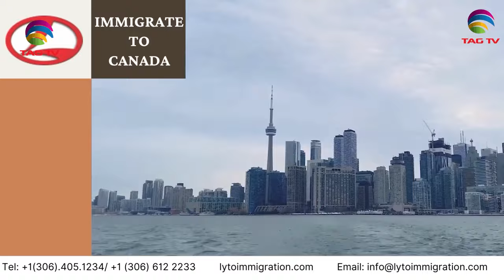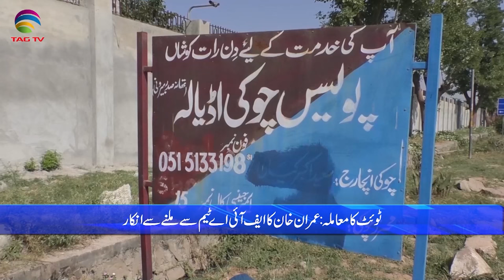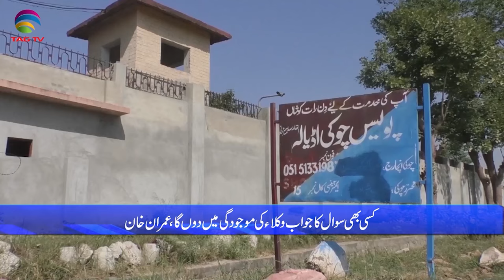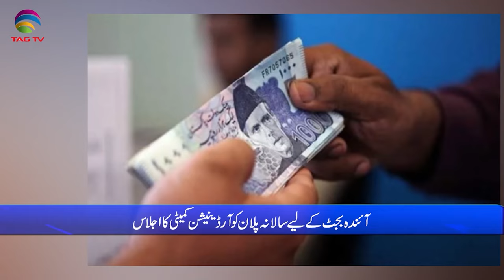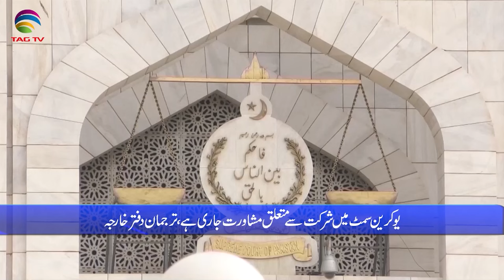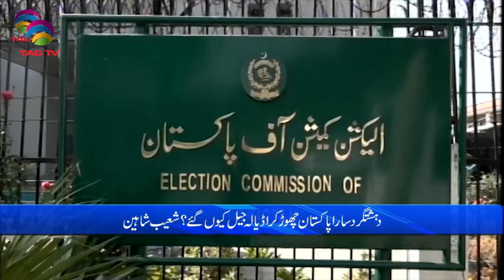Pakistan News Bulletin - 31 MAY, 2024